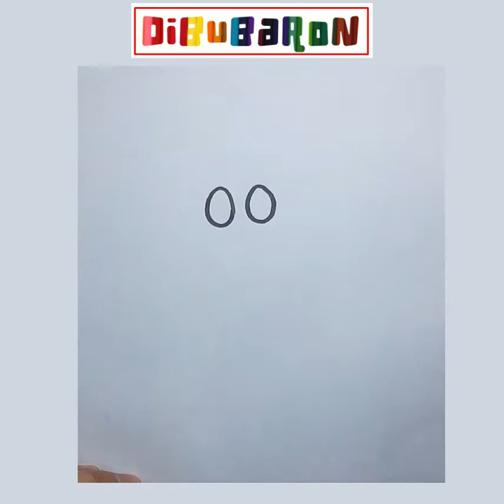Ideas para dibujar en HALLOWEEN